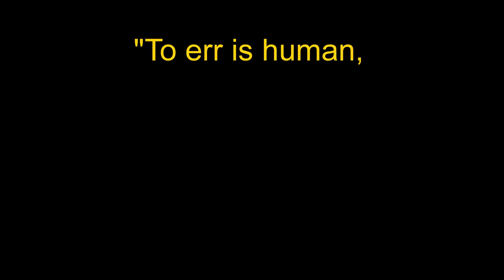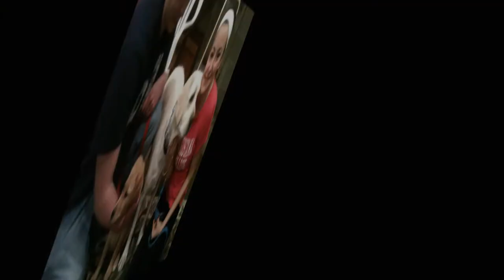Cami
Cami is a facility dog trained by Quad Cities Canine Assistance Network, a non profit organization, partnered with Augustana College's service group, Viking Pups. This video celebrates her placement as a facility/therapy dog at Smart Intermediate School in Davenport.